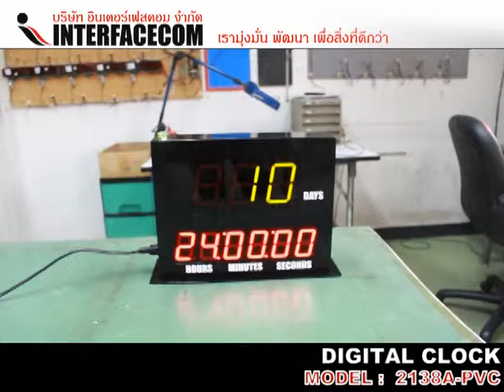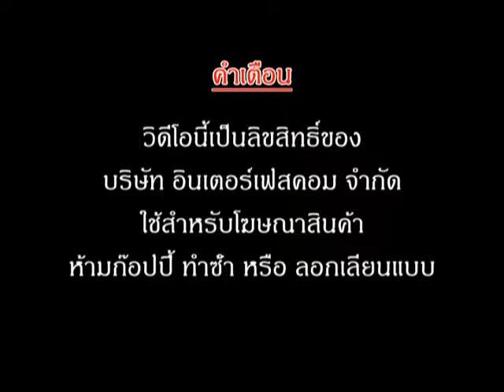นาฬิกา ดิจิตอล สั่งทำ DIGITAL CLOCK 2138A PVC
ตัวนี้สามารถจับค่า อุณหภูมิ Temp และ ค่า ความชื้นสัมพัทธ์ Humidity